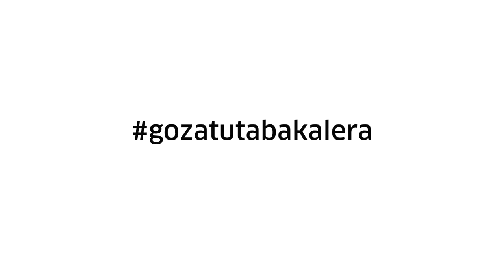Ikusmira Berriak - Gutun Zuriak: Mikel Gurrea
EU
Tabakaleran Ikusmira Berriak deialdiaren ondorioz egonaldian diren artistak gonbidatu ditugu euren ibilbidean garrantzia izan duten film bat aukeratzera. Horrela zein irudik eta zein historiek eragin duten beren irudimenean eta sorkuntza prozesuan ezagutuko dugu. Aurten Kiro Russo, Mikel Gurrea, Gerhard Treml eta Leo Calice, Aitor Merino eta Amaia Merino dira zuzendari egoiliarrak.
ES
Desde el cine de Tabakalera hemos invitado a los residentes a que programen una película que consideren importante en su trayectoria. Queremos saber qué imágenes e historias han influido en su imaginario y proceso creativo. Los residentes de este años son: Kiro Russo, Mikel Gurrea, Gerhard Treml y Leo Calice, Aitor Merino y Amaia Merino.
EN
From the Tabakalera cinema we invite the residents of the programme Ikusmira Berriak to program a film that consider important in their trajectory. We want to know which images and stories influenced in their imaginary and creative process. This year residents are: Kiro Russo, Mikel Gurrea, Gerhard Treml and Leo Calice, Aitor Merino and Amaia Merino.
tabakalera.eu/eu/network